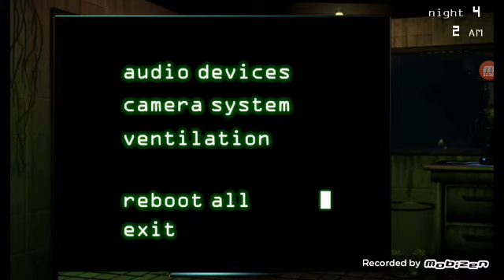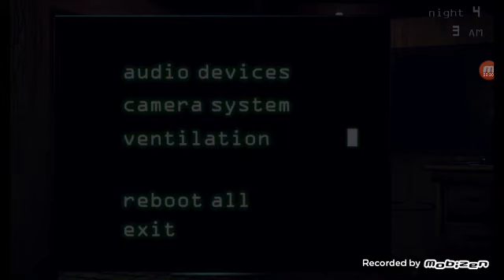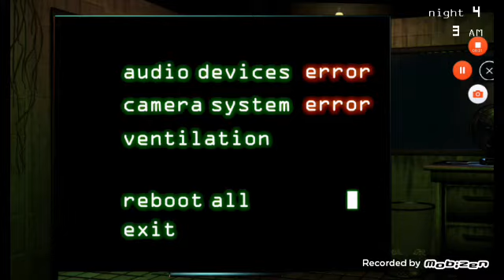Five nights at freddys 3